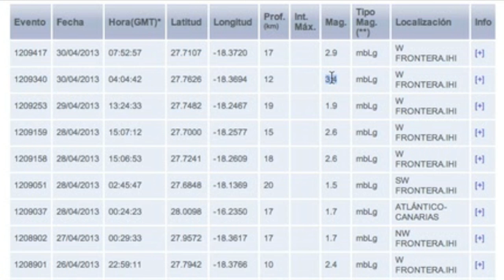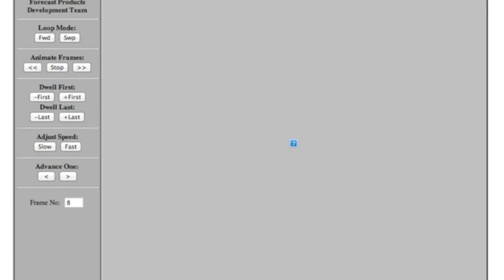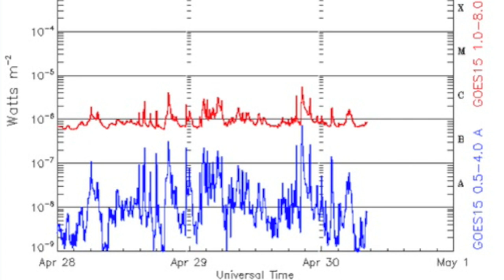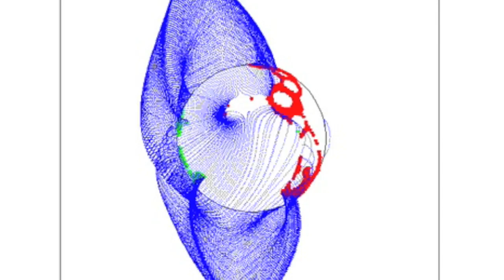4MIN News April 30, 2013: Something Beneath the Buoy?